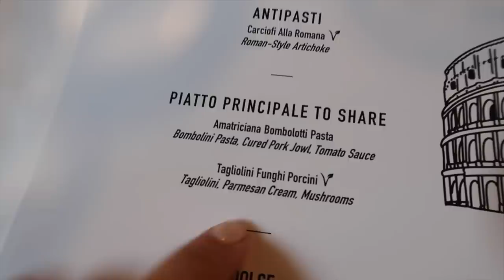Having the best time in Italy! 2 day vlog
I vloggen förekommer reklam från Max Factor